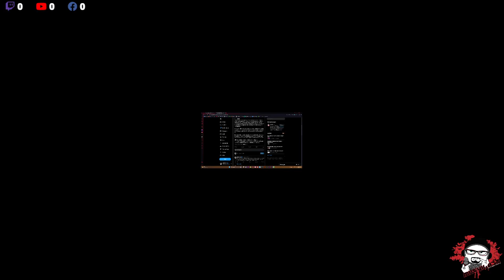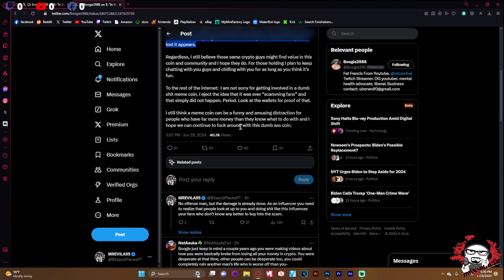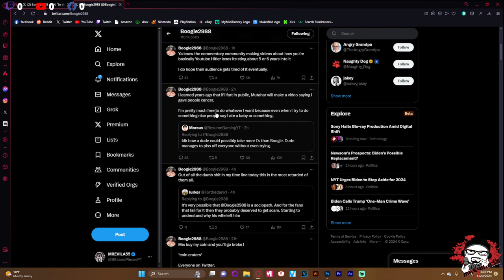Boogie2988's Tone Death Crypto Scam Apology - Some How He Made Himself a Victim